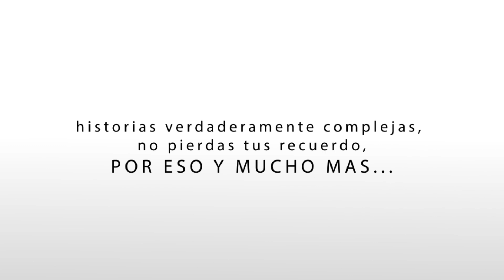Entrevistas en la Boda Isimer Cascante y Robert Salazar